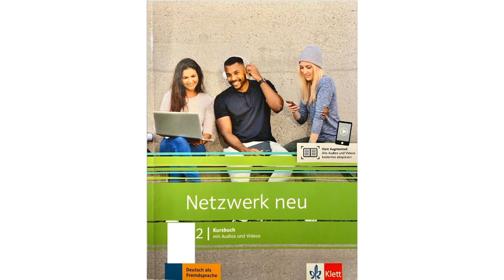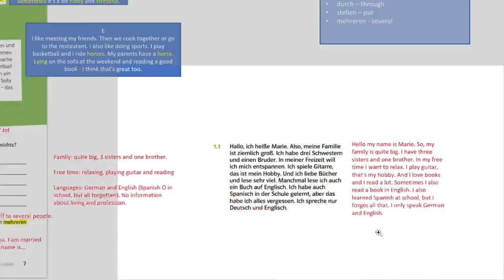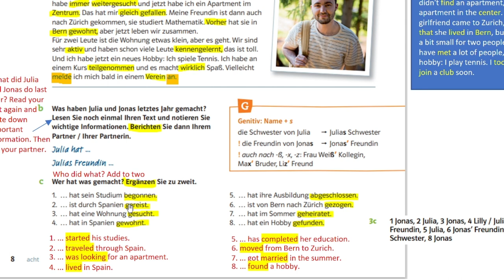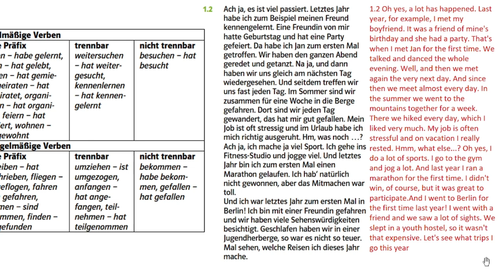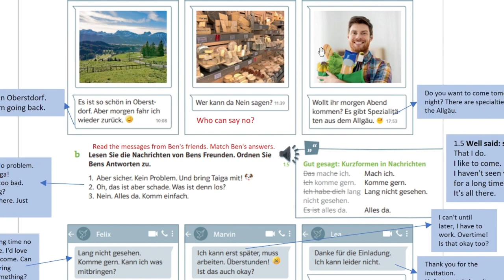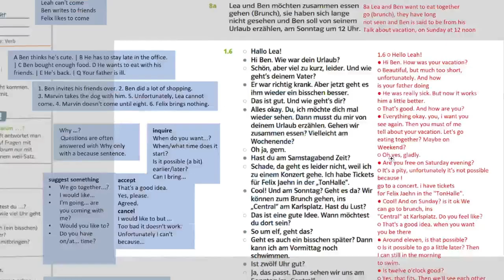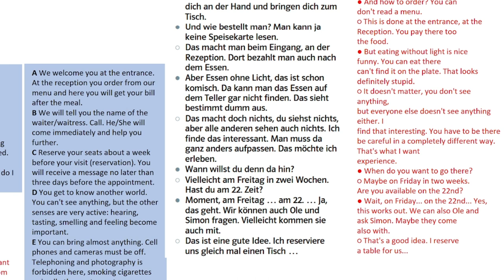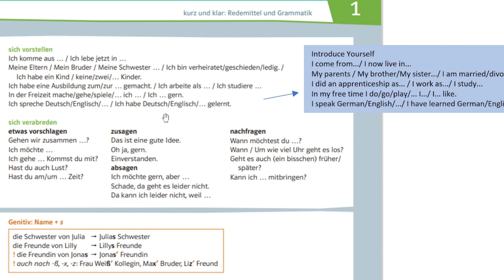Netzwerk Neu A2 (Kursbuch - Kapital 1) Solve & lectures in Bengali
This video is about the Netzwerk Neu A2 Kurzbuch book solving and discussing. This book is very important for the basic German language learning.
** My pronunciation is not all perfect, if you want to learn proper spelling and pronunciation go check out google for materials, there are plenty of them.
** I Just created this playlist about German language learning for the Bengali student.

Lesson 1(Und machst du?)- introduceyourself languages freetime profession restaurant lastyear talkingwithfriends howtotalk.

Grammar topics: genitiv perfekt partizip(ii)

I will upload each lecture in every week, so it might be a lengthy process but practicing with me will help you in many cases.